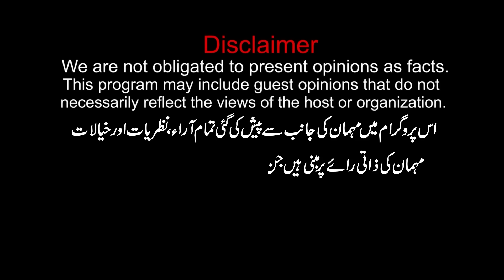New Ways To Earn Money Online Through Social Media | 30 Lakhs Per Video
Welcome to another insightful Tech podcast episode hosted by the dynamic Shahzad Ahmad Mirza. In this episode, we have famous social media personality Mr, Faisal Shabbir together we dive into his social media journey.

About Our Guest:
Faisal Shabbir is a popular YouTuber known for creating content focused on technology, reviews, and unboxing, often discussing gadgets, smartphones, and various tech products.

Join us on this Digital Marketing journey, and let's make your online presence shine! 💫